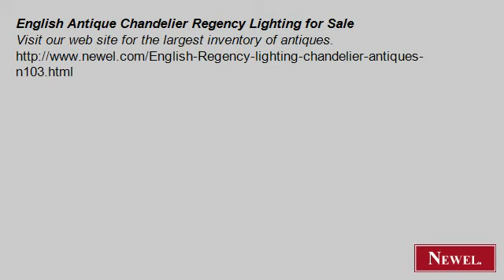English Antique Chandelier Regency Lighting for Sale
- Newel.com: English Antique Chandelier Regency Lighting for Sale (Newel Art and Antiques, New York City)